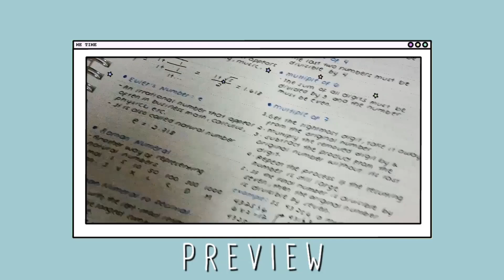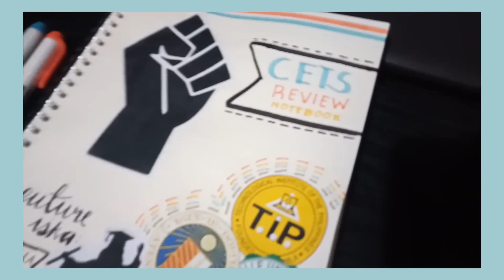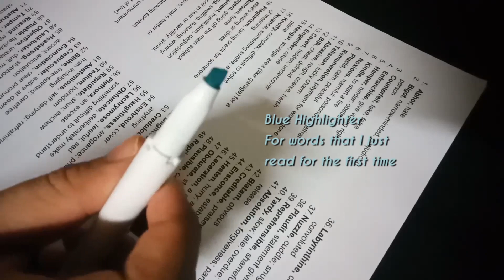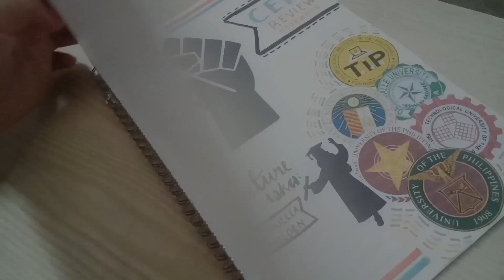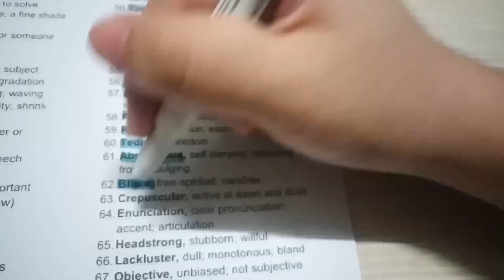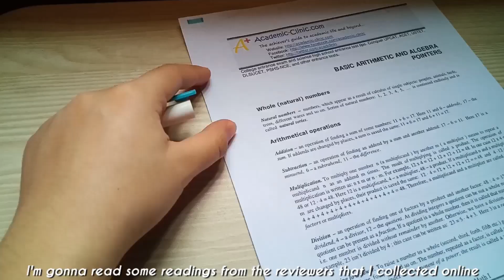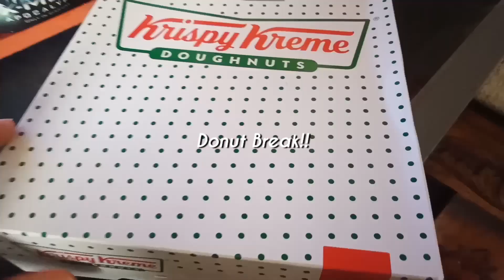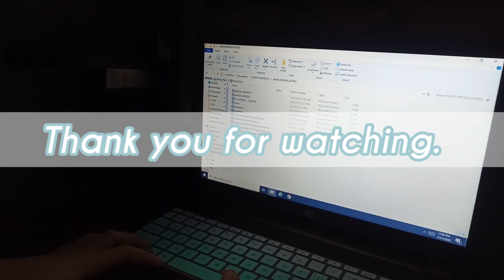A week without internet + CETS study | Study Vlog EP05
This is a very late video, but still, I want to share with you how I started my CETS review journey.

I'm starting to review for CETS pretty early as I'm an incoming grade 11 student this school year and assuming the CETS season next year will still be on October I have an estimated 13 months left to study for CETS
and I hope to share those 13 months journey with you :)

Music|